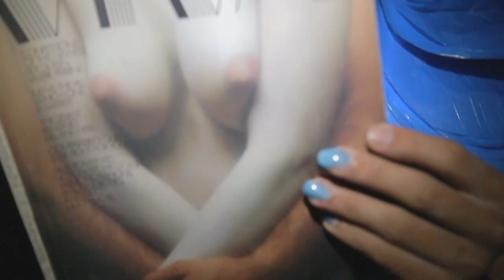Alexander Geist — A Woman's Right to Choose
Get the song:
Video produced by nowMomentnow in collaboration with Alexander Geist
DP: Liz Rosenfeld and Imogen Heath
Cinematography: Imogen Heath
Camera Assist: Maria Fernandez Rua-Figueroa
Set Photography: Alexa Vachon
Lovers: Alexander Geist, Sophie Iremonger, Sadie Lune, Poppy Cox, Liz Rosenfeld, Giorgiolina, Dieter Rita Scholl, Roe Moonbow, Stef Morgenstern, Ann Gobel, Lukas von der Gracht, Janne
Written by JJ Bibby & Joey Hansom
Produced by Joey Hansom
Dedicated to war-crimes whistleblower Chelsea Manning